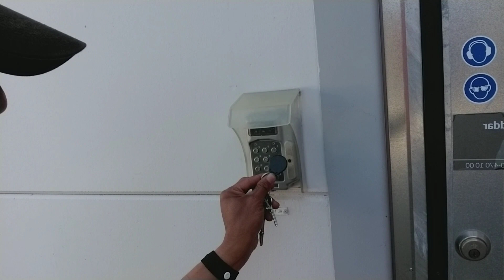นี้คืองานที่ครัวหนุ่มใต้ทำ งานนอกเวลาและงานบริษัทโรงงานเหล็ก